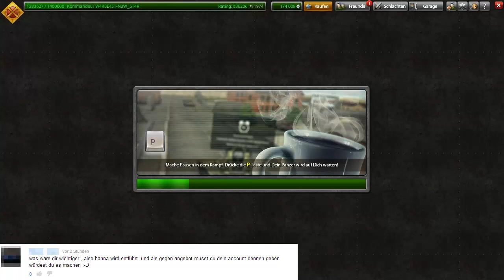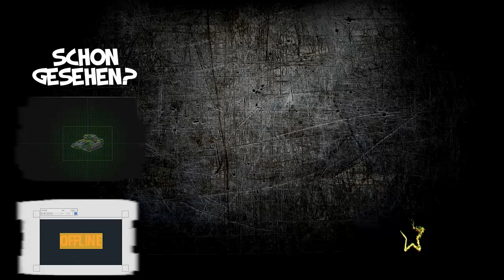Let's Play Tanki Online #245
-- Musik --
►Noah Tyler - Green
►Noah Tyler - Blue